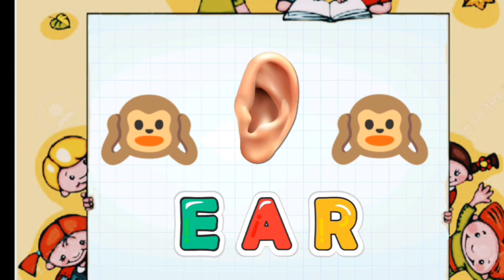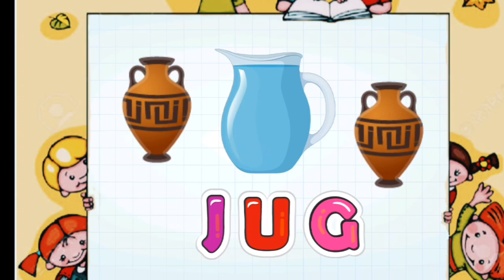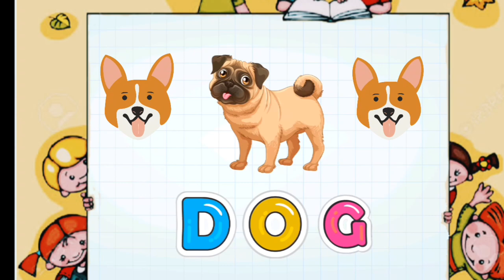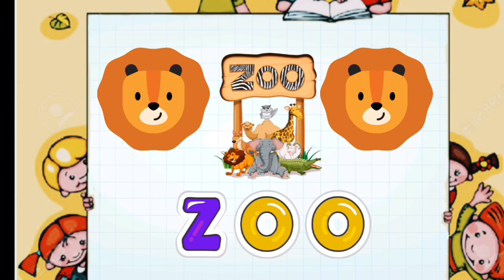Three latter word's spelling - Learn read and spells english word's for kid's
Welcome to our fun and interactive Three word's spelling video for kids! 🎉📚
In this educational video, your little ones will embark on a thrilling spelling adventure, where they'll discover the magical world of words and letters 🌟✨

Dog, bat, hat, cat, zoo, kid, fun, run, and many more!

Learning kid's channel will help your kid's to learn with our- Educational spelling videos
- Fun spelling kid's songs
- Spelling games for children
- Interactive nursery rhymes lessons for kids
- Engaging cartoon song activities for kids
- Spelling challenges for children
- Word puzzles for kids
- Phonics activities for children
- Sight word practice for kids
- Spelling babies videos for children
- Spelling rules explained for kids
- Vocabulary building videos for children
- Spelling tips and tricks for kids
- Learning to spell with fun videos
- Improve spelling skills with kid-friendly videos
- Spelling games and activities for kids on YouTube
- Spell words correctly with fun videos for kids
- Spelling strategies and techniques for children
- Spelling practice at home with entertaining videos.
- Helping preschoolers learn letters, numbers, animal sounds, colors, and more, the videos impart prosocial life lessons, providing parents with an opportunity to teach and play with their children as they watch together.